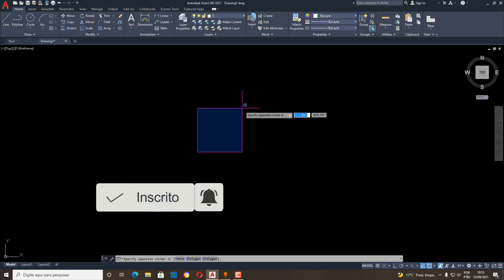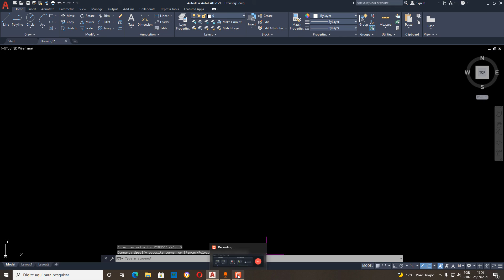Informações e Medidas SUMIRAM AO LADO DO CURSOR no AUTOCAD - 2021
E vc quer aprender mais sobre AutoCad com um curso totalmente online e com certificado? Ou quem sabe, ter a disposição vários projetos prontos para utilização?
Então veja estas duas opções abaixo:

✅ PROJETOS E TAMPLATES NO AUTOCAD: São +mais de 150 projetos, templates, blocos e hachuras para AutoAad, os quais vc pode utilizar e implementar em seus trabalhos/projetos.

✅ CURSO ONLINE DE AUTOCAD: Neste curso é abordado desde o download inicial e primeiros comandos, figuras, objetos, até a parte mais avançada em 3D, um curso muito completo com videoaulas diretas de 10 a no máximo 25 minutos. Com certificado ao final do curso.

Neste vídeo explico como reativar as informações quando elas não aparecem ao lado do cursor no AutoCad.

Comandos não aparecem ao lado do cursor autocad,
Medidas não aparecem ao lado do cursor autocad,
Textos não aparecem ao lado do cursor autocad,
Caixa de texto não abre ao lado do cursor autocad,